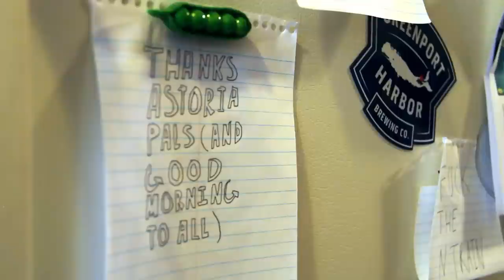Asexuality | First Person #13 | PBS Digital Studios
In the thirteenth episode of PBS Digital Studios' First Person, “Asexuality,” host Kristin Russo talks with Kara Kratcha, a student of English literature and writer who identifies as grey ace (asexual) and genderqueer. Kara recently completed her senior thesis on asexuality in Sherlock fan fiction and will soon be attending a Master of Library Sciences program.

Executive Producers: Daniel B. Greenberg & Joe Harrell
Host and Producer: Kristin Russo
Producer, Director: Meredith Heil
DP, Editor: Steve W. Thompson
2nd Camera, Intern: Marc Baill
Sound, PA: Chie Miyajima

Mixed at Nice Manners by Joanna Katcher